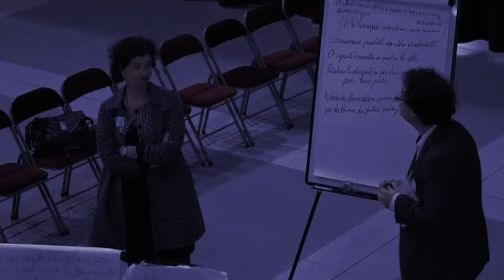Interview Eric Grelet Démocratie Permanente